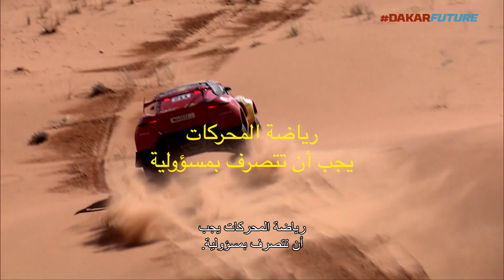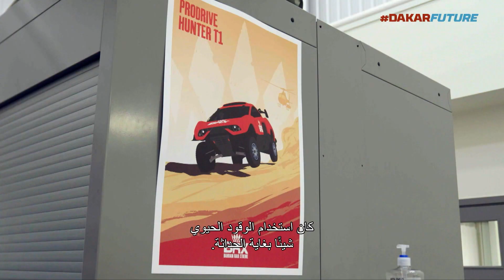وقود "إكو باور" للبرودرايف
مستقبل داكار
بات فريق البحرين رايد اكستريم أول الفرق التي تستعمل وقوداً مستداماً بين منافسي القمة ضمن فئة السيارات في رالي داكار. مع تعديلات طفيفة على المحرك، دفع الوقود المستدام هذه السيارة إلى المركز الثاني العام في داكار 2022 مع سيباستيان لوب، حيث أحرز الفوز بمرحلتين. أما زميله أورلي تيرانوفا فقد أحرز المركز الرابع وفاز بمرحلة أيضاً، وهذا إثبات إضافي على سرعة هذه السيارة وصداقتها للبيئة أيضاً.

تم تصميم مزيج وقود "برودرايف إيكوباور" في المملكة المتحدة من قبل شركة "كوريتون"، حيث يتكون بشكل أساسي من الجيل الثاني للوقود الحيوي، الذي يتم تصنيعه من المخلفات العضوية والوقود المُكربن الناتج عن جمع الكربون، ما يعني انبعاثات أقل بنسبة 80 بالمئة لغاز ثاني أكسيد الكربون مقارنة بالسيارات العاملة بالوقود الأحفوري الاعتيادي، علاوة على أن سيارة الفريق "هانتر" تنافس ضمن جولات بطولة العالم للراليات الصحراوية.

وخلال نسخة داكار 2023 ستشارك أربع سيارات برودرايف "هانتر" في منافسات الحدث الأكبر في عالم رياضة المحركات بدءاً من 31 ديسمبر.